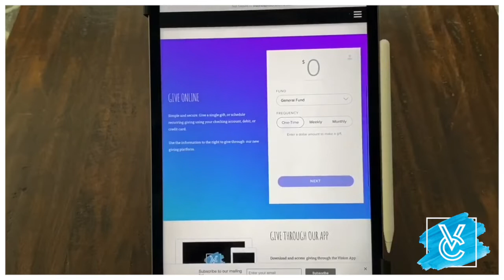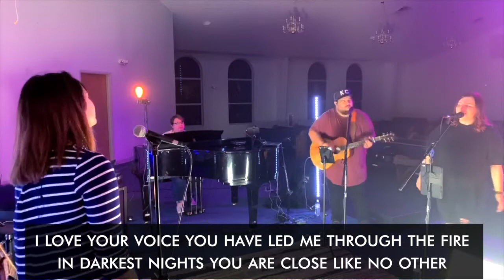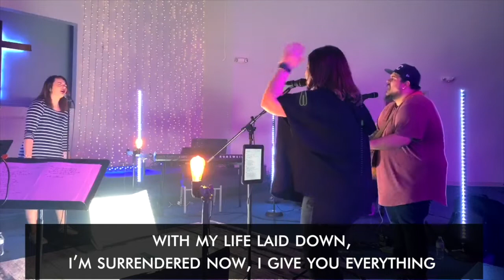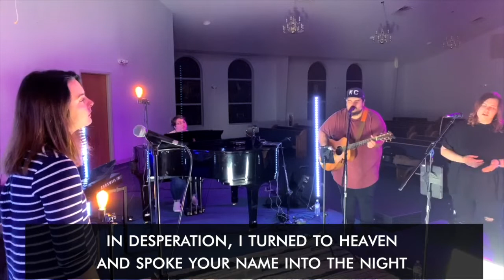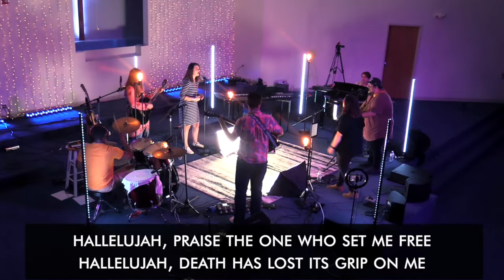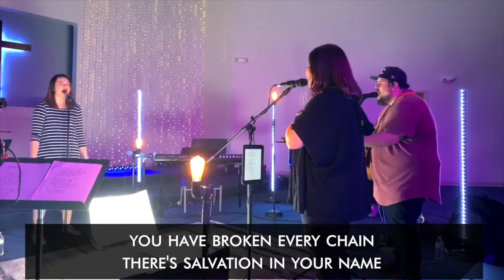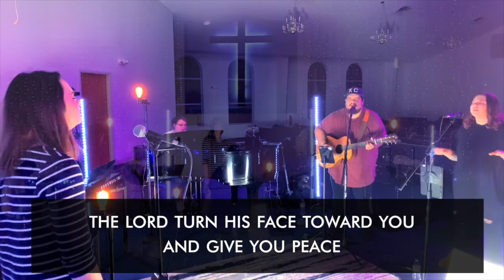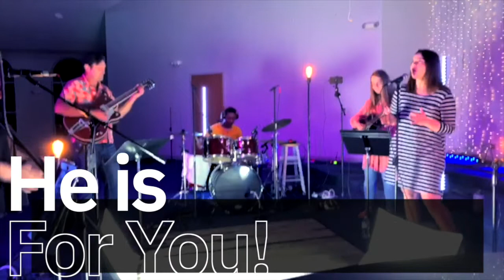Easter at Vision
4/12/20
Join us for an Easter experience you and the family will never forget!